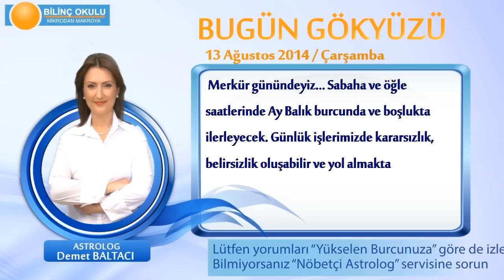AKREP Burcu, GÜNLÜK Astroloji Yorumu,13 AĞUSTOS 2014, Astrolog DEMET BALTACI Bilinç Okulu